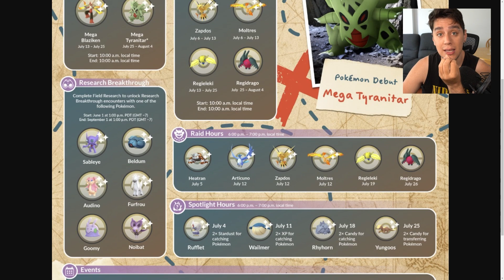Não Perca Esses DOIS Eventos em Julho -Pokémon GO | PokeNews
(Somente empresas)